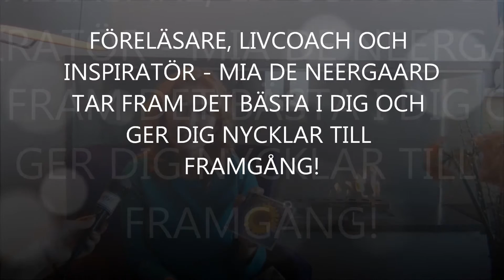"INSPIRE ME" Nycklar till framgång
INSPIRE ME är en programserie där Annica & Annalena packar väska och kamera, och under ett år reser de världen över. I mötet med olika inspirerande människor slår de på kameran.

En mycket uppskattad föreläsare, livscoach och inspiratör. Mia De Neergaard tar fram det bästa i dig och ger dig nycklar till framgång!